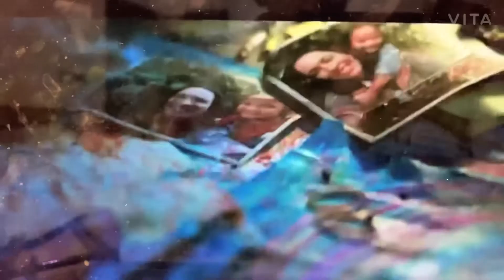Drawing King Kong vs Godzilla |new movie 2021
So hey guys today I drew Godzilla and Kong for the new movie coming soon hope you like it I aim this vid should have 10 likes ♥️♥️♥️♥️♥️♥️♥️♥️♥️♥️